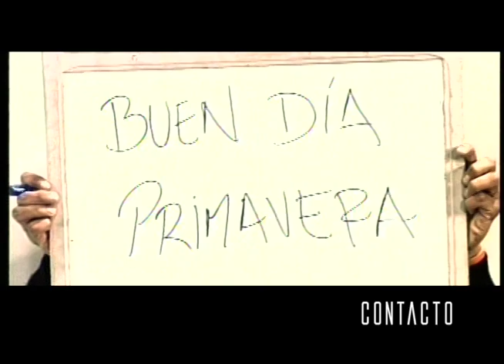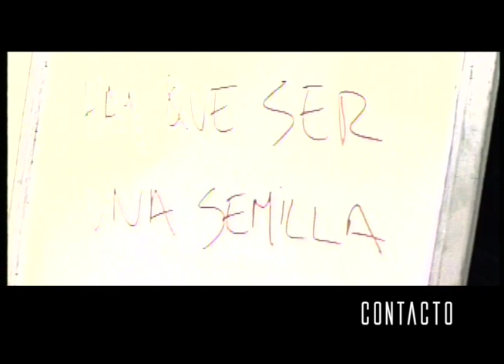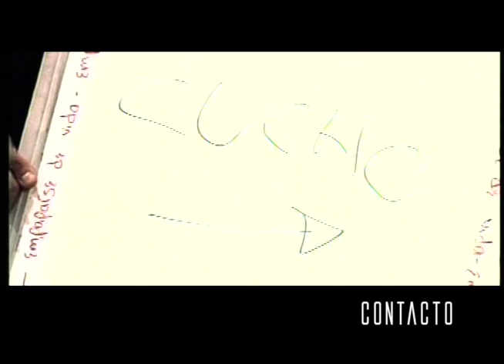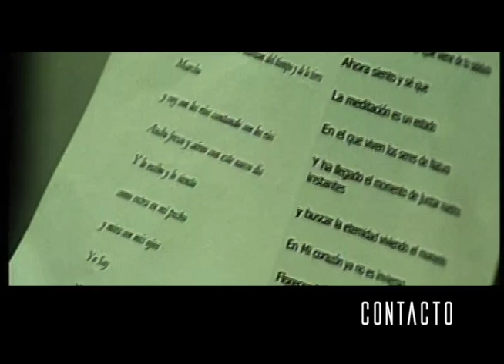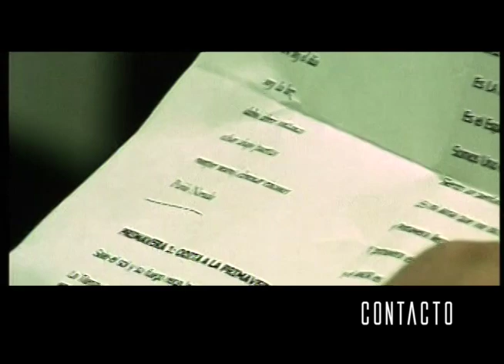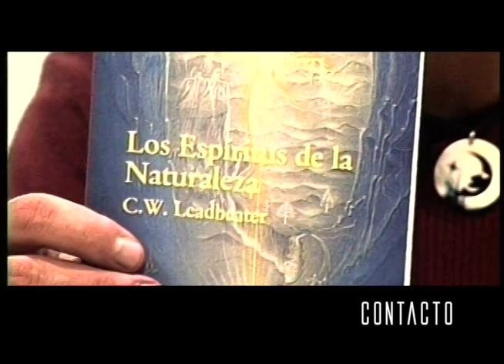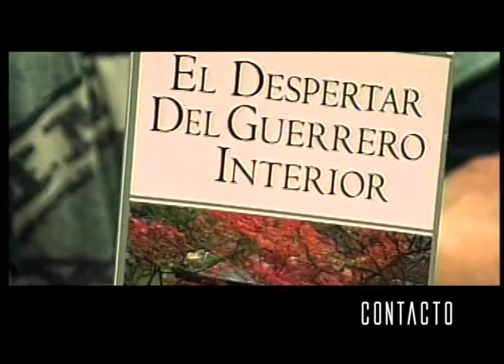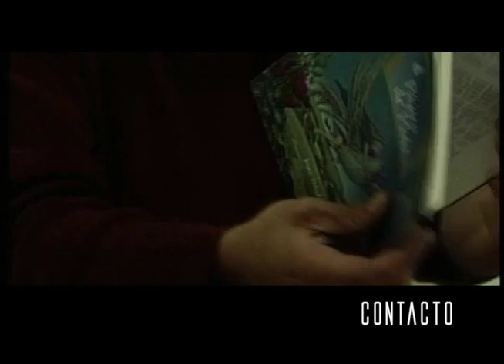Primavera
La primavera es una época mágica del año,
cuando el sol brilla con más fuerza y el cielo es más claro.
Los árboles florecen y las flores brotan,
llenando el aire con su dulce aroma.

Los pájaros cantan melodías suaves y tiernas,
y las mariposas revolotean con gracia y destreza.
Los campos se pintan de colores vibrantes,
y la naturaleza nos regala un espectáculo impresionante.

La primavera es un renacer, una oportunidad de empezar de nuevo,
un recordatorio de que la vida siempre se renueva.
Así que, disfrutemos de esta estación con todo nuestro corazón,
y dejémonos llevar por la belleza y la emoción.